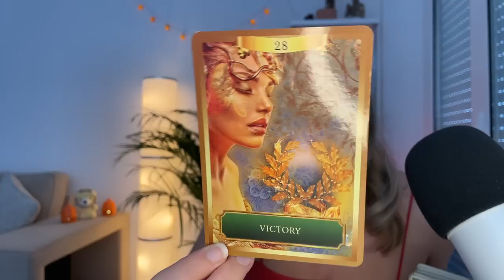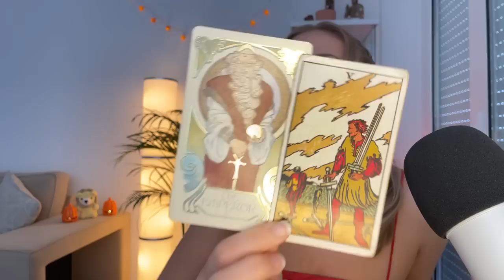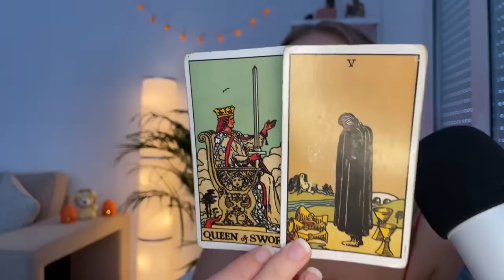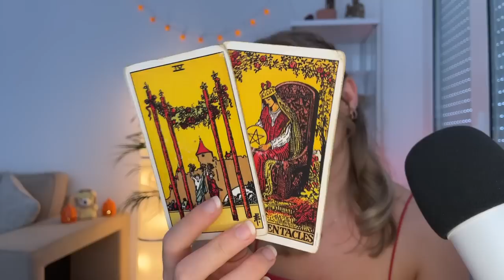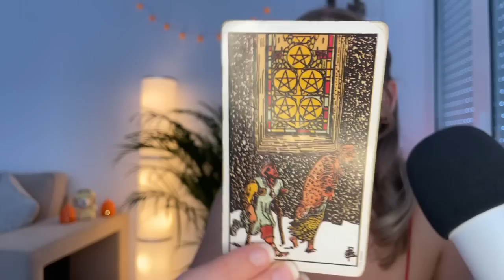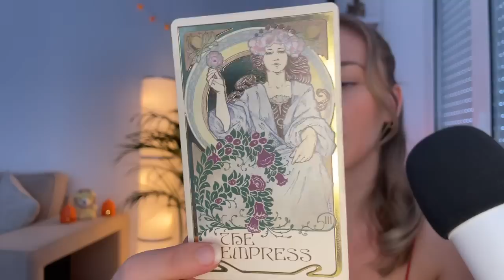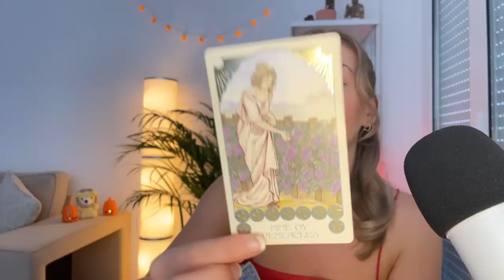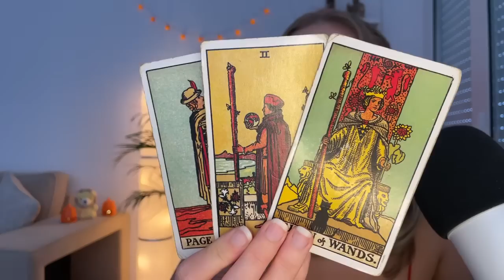♌️ LEO "Boundaries! Making A BIG Change To Move Forward" 🤯 (16-22) OCTOBER 2023 Tarot